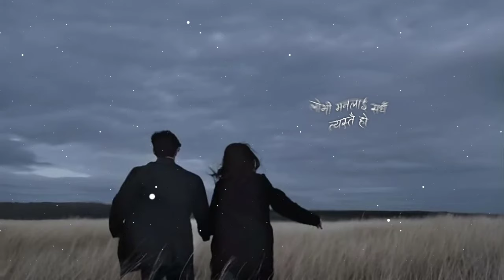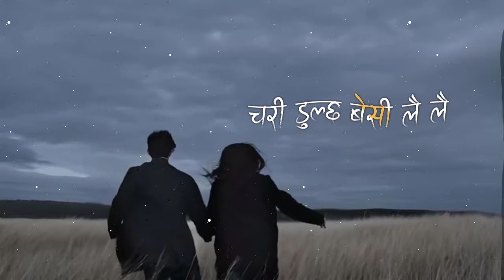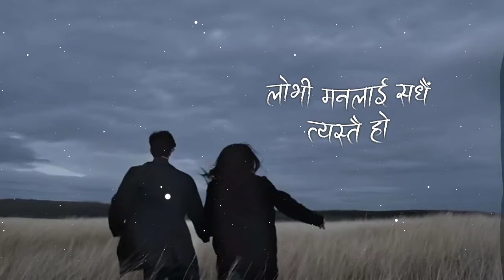Siriri Batasai Chalyo Lai Lai(Nepali Lyrics) | Bandhaki | Dilip Rayamajhi | Niruta Singh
Video Provided By: BiG FILMS
Song: Siriri Batasai Chalyo Lai Lai
Movie: Bandaki
Vocals: Thupten Bhutiya/ Reema Gurung